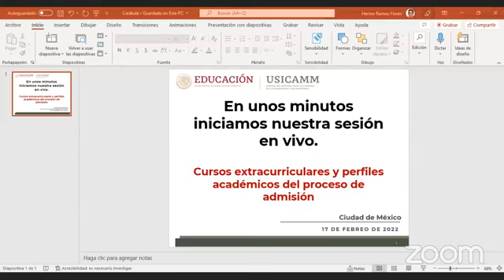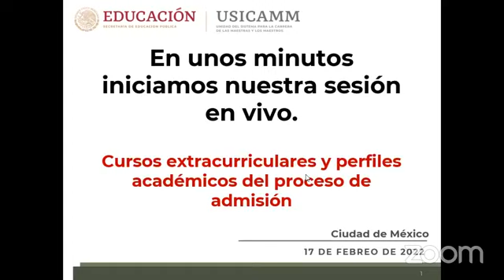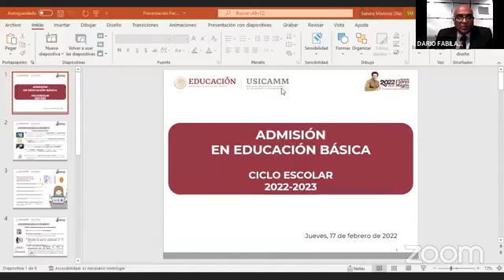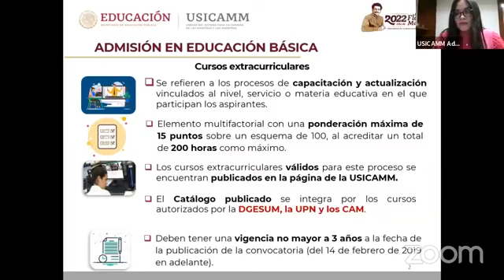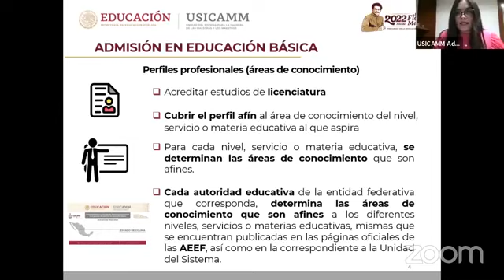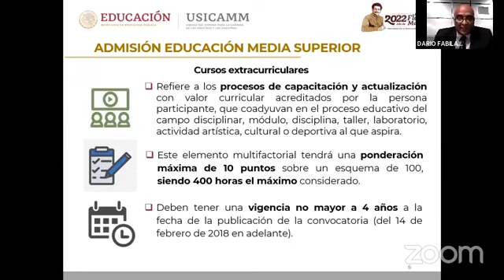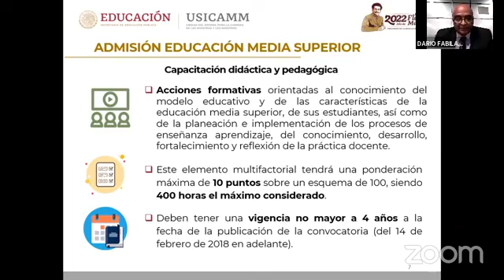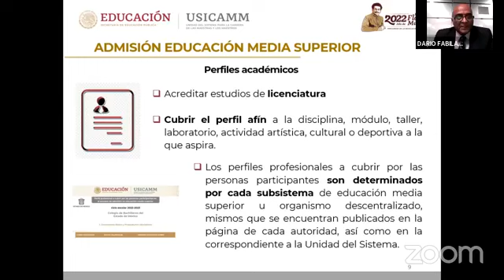Sesión en vivo Cursos extracurriculares y perfiles de admisión